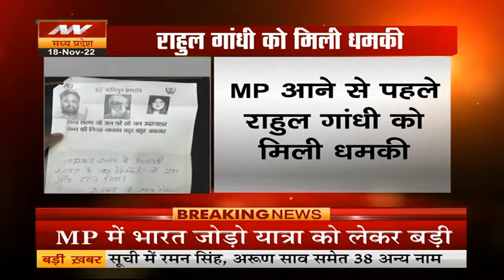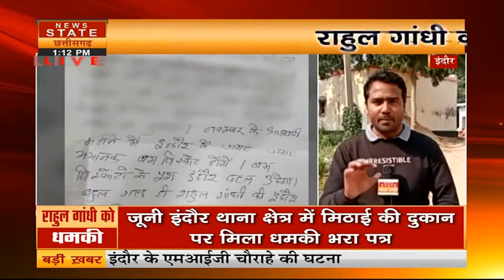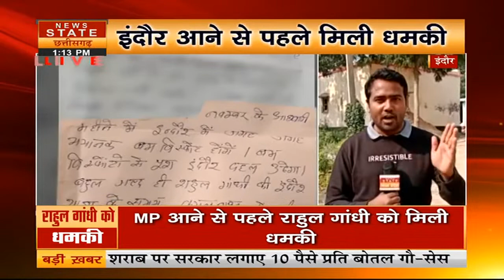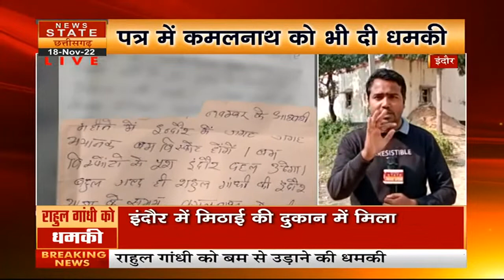Bharat Jodo Yatra: इंदौर में राहुल गांधी को मिली बम से उड़ाने की धमकी, मिला धमकी भरा पत्र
Bharat Jodo Yatra: राहुल को जान से मारने की धमकी, लेटर में लिखा- बम विस्फोटों से दहल जाएगा इंदौर, राहुल को राजीव गांधी के पास भिजवा देंगे